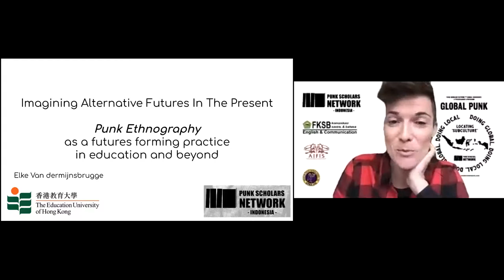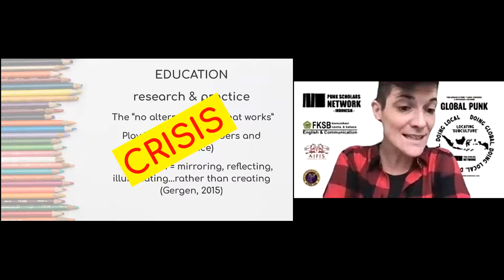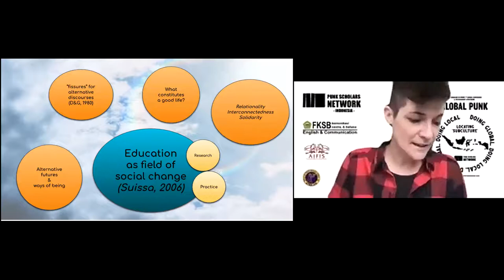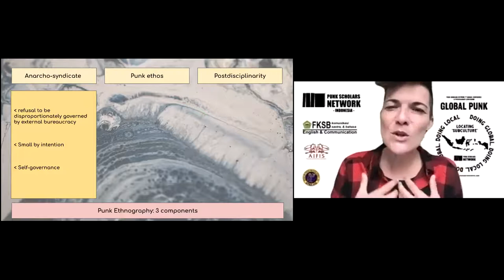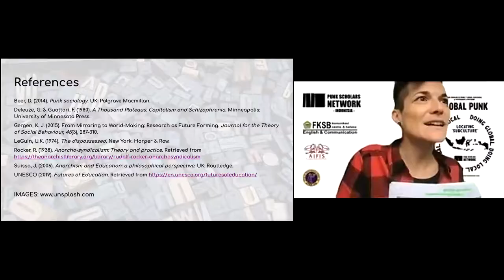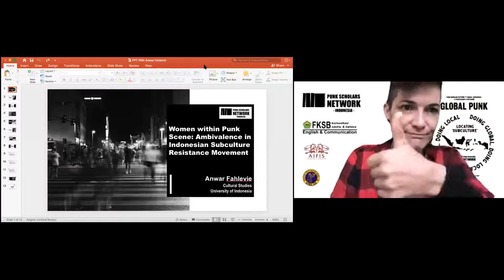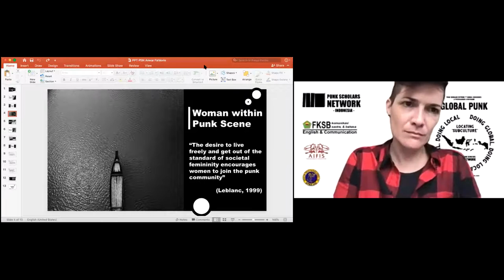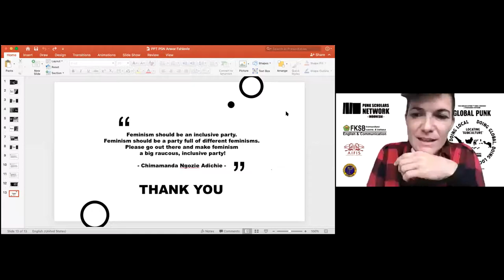Parallel Session PSN Indonesia 2020: Punk, Then and Now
Punk, Then and Now:

1. Elke Van Dermijnsbrugge (Presenter and Moderator) – Imagining alternative futures in the present: Punk ethnography as a method in (education) research and practice
2. Anwar Fahlevie (Presenter) – Women within punk scene: Ambivalence in Indonesian subculture resistance movement